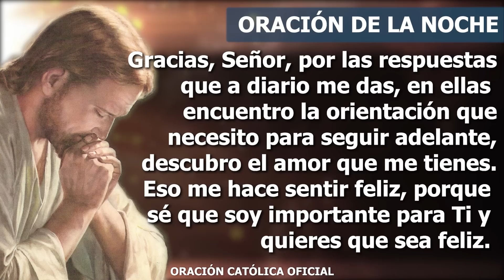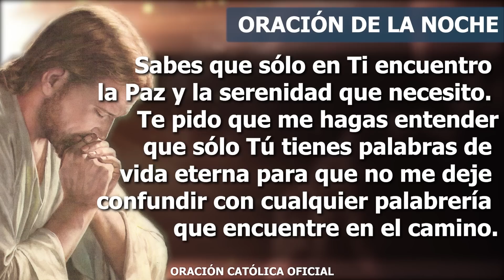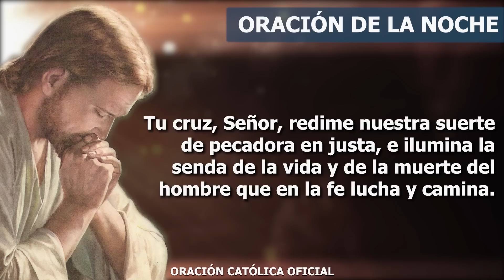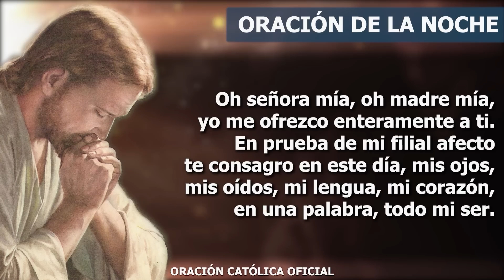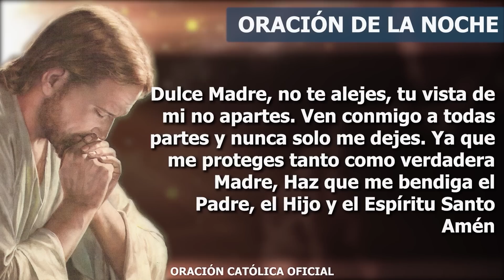Oración de la Noche de hoy DOMINGO 07 DE MAYO DE 2023| Oración Católica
Mi Padre Dios, aquí estoy otra vez para entregarte todo lo que he vivido hoy a lo largo de este día. Gracias por todas las bendiciones y los dones recibidos, confío plenamente en tu poder y no tengo miedo a lo que mañana me pueda suceder. Acepto y recibo todo lo que me permitas vivir y te aseguro que lo voy a usar a favor de mi crecimiento espiritual y el de mis hermanos. Te pido que me regales más tiempo para seguir trabajando en mi santidad y poderte ofrecer todos mis trabajos, alegrías, penas; pero sobre todo, mi corazón y mi amor.